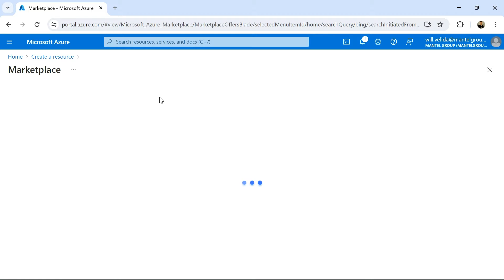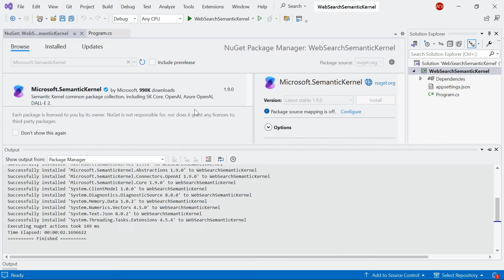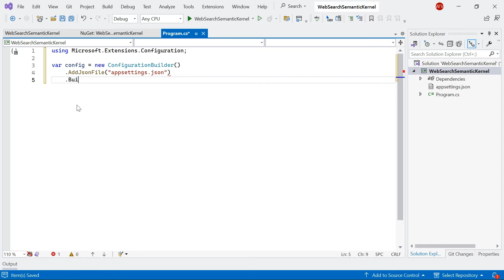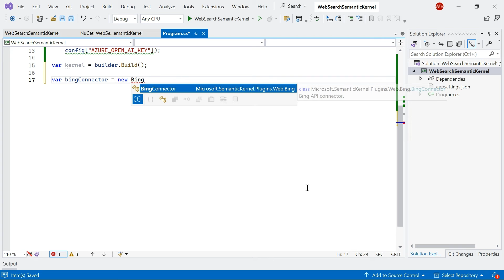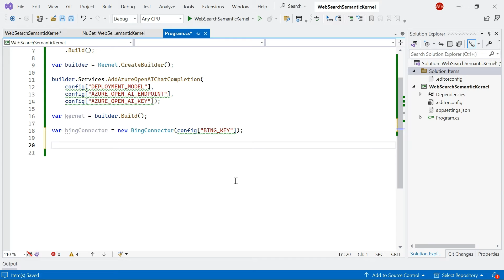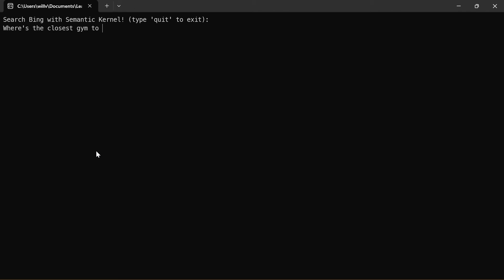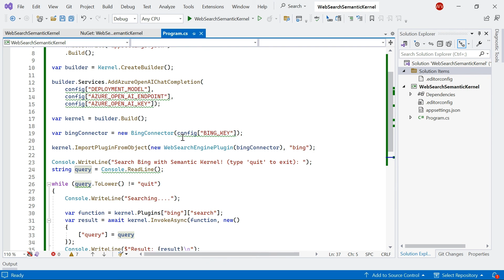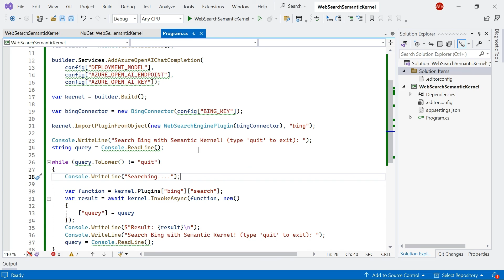Using Bing Search API in the Semantic Kernel SDK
Did you know that you can use Semantic Kernel to search for information on the internet? In this video, I show you how you can use WebSearchEnginePlugins that use the Bing Search API to retrieve information from the web via the Semantic Kernel!

0:00 Introduction
0:45 Retrieving our Bing Search API key from Azure
1:45 Installing NuGet Packages
3:21 Setting up our Kernel
4:20 Using WebSearchEnginePlugin to connect to Bing Search API
6:17 Making queries to Bing using Search Native Function
10:04 Wrap up